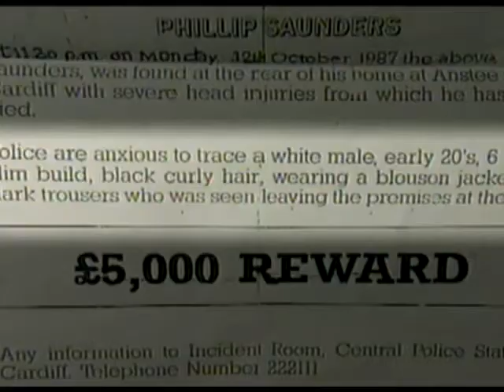Newsagent 3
film by Mags Gavan